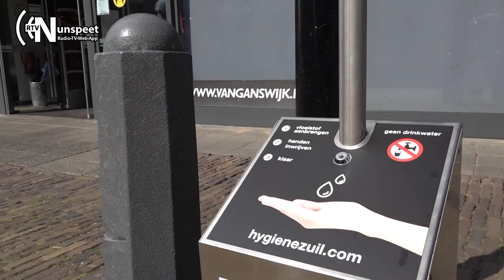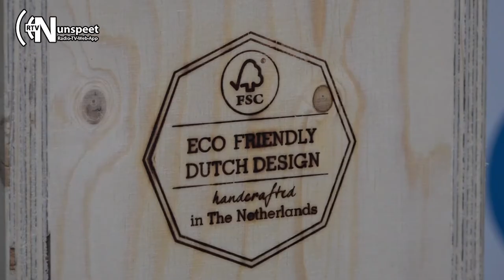Hygiënezuil is redding voor Ermelose ondernemer in Coronatijd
Corona deed zijn bedrijf bijna de das om. Er leek voor Roland Aartsen uit Ermelo niets anders op te zitten dan zijn 14 medewerkers te ontslaan. Maar toen bedacht hij iets waardoor hij juist door de crisis kon scoren. En inmiddels krijgt hij over de hele wereld bestellingen voor zijn 'hygiëne-zuil'.